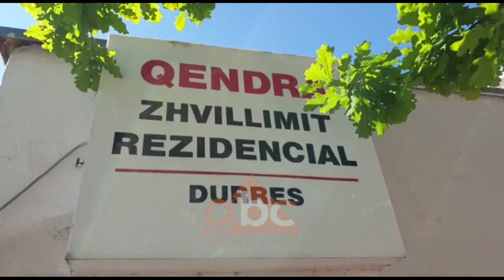Abc News viziton 32 femije dhe te rinj “speciale” te izoluar ne qendren rezidenciale ne Durres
Këta janë fëmijë dhe të rinj me aftësi ndryshe apo specialë, pjesa më e madhe e tyre janë braktisur nga familjarët dhe janë strehuar në qendrën rezidenciale në Durrës.

Kamera e ABC Neës i vizitoi në orët e para të mëngjesit të së enjtes dhe pa nga afër se si po i kalojnë këto ditë izolimim. Janë gjithsej 32 përfitues që së bashku me 6 punonjës nuk kanë dalë jashtë dyerve të rezidencës prej gati 4 javësh. Tereza Koçi është infermieria që kujdeset vazhdimisht për ta 24 orë në 24.

“Me gjithë vështirësitë që mund të kemi, jemi munduar që gjatë kësaj periudhe të vështirë, kemi bërë të pamundur që këta fëmijë të mos ndjehen të vetmuar”, thotë ajo.

Tereza ashtu si dhe kolegët e saj janë në merak për familjarët e tyre që në këto ditë të vështira nuk ju gjenden dot pranë.

“Familja është në shtëpi, por me anë të telefonit jemi lidhur. Meraku është i madh për familjen”, shprehet infermierja.

Në këtë qendër fëmijët dhe të rinjtë të moshës nga 5 deri 25 vjeç po marrin trajtimin psiko-social dhe disa mësime, pasi shkollat prej datës 9 mars ka mbyllur dyert. /abcnews.al